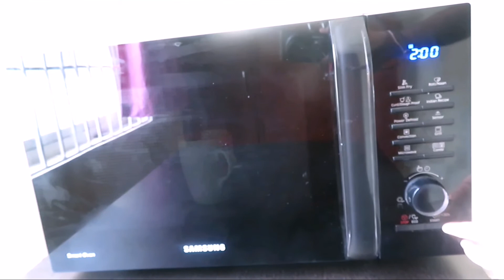Wheat Chocolate Mug Cake / 2 Minute Microwave Mug Cake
Please find my previous videos

Sugar craft cutters
Fondant mat
Fondant roller
Fondant decorating kit cutters
Alphanumeric Plastic Cookies Moulds
Fondant Cake Gum Paste Petal Flower Drying Foam Pad
Philips 300-Watt Hand Mixer
Electronic Kitchen Digital Weighing Scale
Measuring cups
Spatula Palette Knife
Round aluminium tins set of 5 4 to 8 inches
Swiss roll tray 10 inch by 8 inch
Round Removable Bottom Cake Mould 6.5 Inch
Russian nozzles
Silicon mould
12 Inch round tin

Ingredients

Jaggery powder - 4 tbsp
salt - pinch